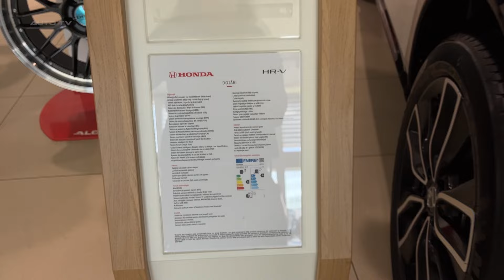New Honda HR-V 2024 - FIRST LOOK, exterior & interior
The new Honda HR-V Hybrid brings a fresh, stylish look to the small SUV segment while retaining the practicality and comfort Honda is known for. The exterior design is modern and eye-catching with sleek headlights, a prominent grille, and clean lines. The interior is just as appealing with a simple, clutter-free layout and quality materials.

At the heart of the HR-V is Honda's e:HEV hybrid powertrain. It combines a 1.5-liter four-cylinder engine with two electric motors for a total output of 131 horsepower. The transition between electric and gasoline power is smooth and nearly seamless in normal driving. However, when accelerating hard, the engine can get noisy as the CVT transmission holds it at high rpm. Fuel economy is a highlight, with an EPA rating of 38 mpg combined.

On the road, the HR-V focuses on comfort over sportiness. The suspension ably soaks up bumps and road imperfections. Steering is light and accurate, making the HR-V easy to maneuver. There's ample interior space, especially legroom, and excellent visibility. The rear Magic Seats allow flexible cargo configurations when the back seat is folded. However, the HR-V's cargo space is on the small side for the class.

The redesigned interior looks crisp and uncluttered. The new 9-inch touchscreen is attractive and among the largest in the segment, with standard wireless Apple CarPlay/Android Auto. Knobs for climate control keep cabin adjustments simple. The mix of digital and analog gauges feels slightly disjointed. Seats are supportive with quality padding.

Standard safety tech includes forward collision warning, automatic emergency braking, lane keep assist, adaptive cruise control, and more. So far, reliability and owner satisfaction have been excellent. With attractive styling, a comfortable ride, impressive mpg, and Honda's reputation, the 2022 HR-V Hybrid is easy to recommend for a small crossover SUV. Overall, the new HR-V Hybrid offers an appealing blend of style, efficiency, comfort and strong value.